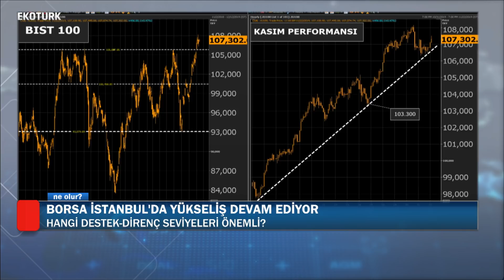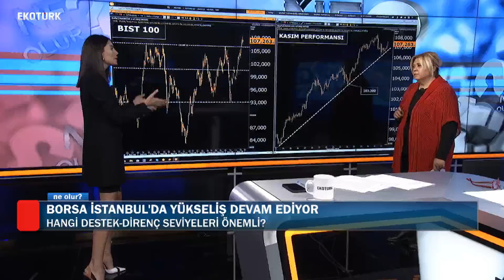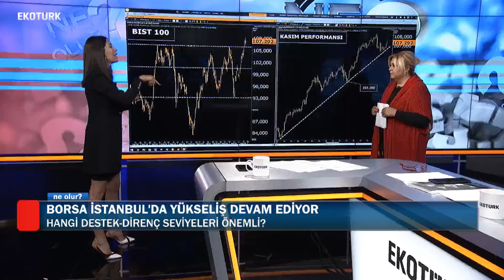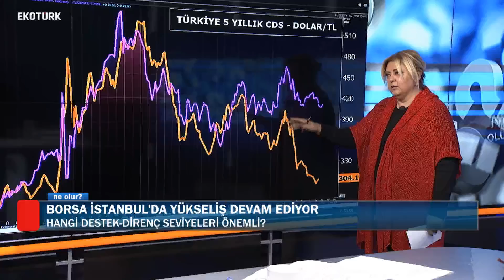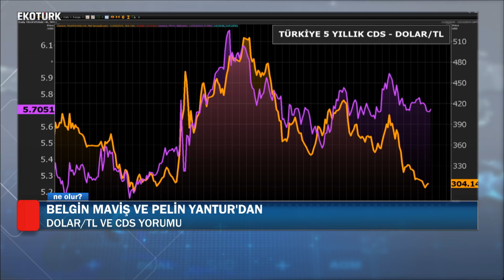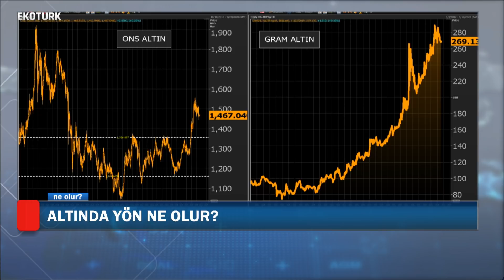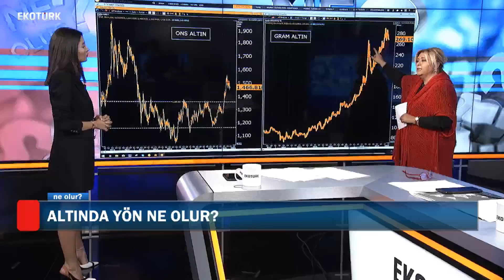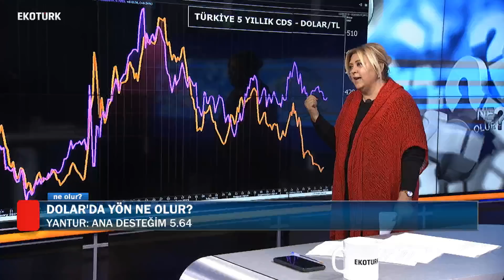Borsa İstanbul'da hangi destek-direnç seviyeleri önemli? | Belgin Maviş & Pelin Yantur | 22 Kasım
Borsa İstanbul'da yükseliş devam ediyor. Borsa İstanbul'da hangi destek-direnç seviyeleri önemli? Dolar'da yön ne olur? Maviş: Dolar ve CDS arasındaki makas azaldı. Altında yön ne olur? A1 Capital GMY Belgin Maviş ve Yeni Yüzyıl Üni. Öğr. Üyesi Dr. Pelin Yantur, Yön Ne Olur? programında değerlendirdi.